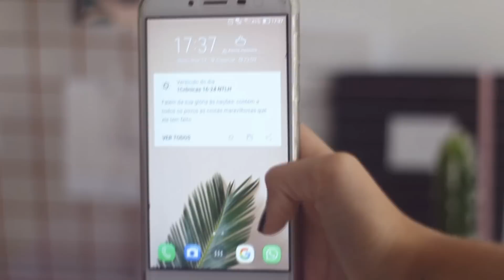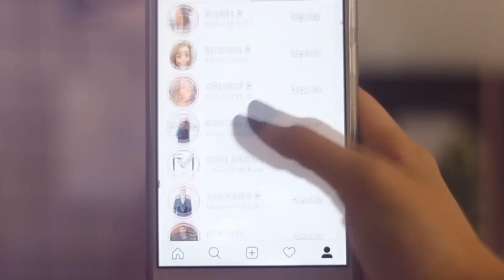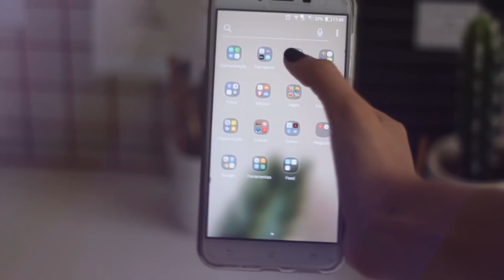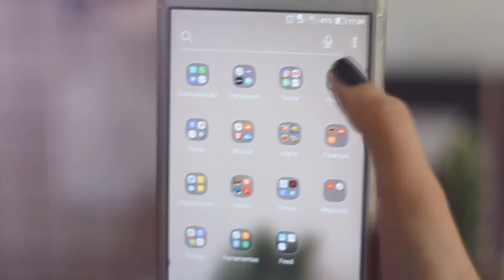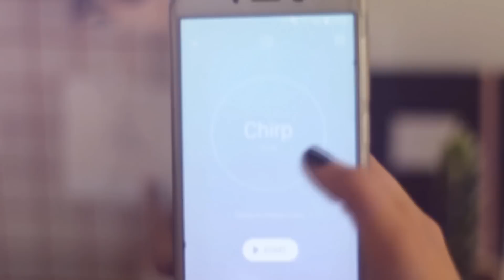COMO SE LIVRAR DO VÍCIO NO CELULAR? | dicas para usar menos o celular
Você também passa horas rolando a timeline do Facebook e até esquece o que precisava fazer? Vamos falar sobre isso nesse vídeo!

"Não deixem de fazer o bem e de ajudar uns aos outros, pois são esses os sacrifícios que agradam a Deus." Hebreus 13:16